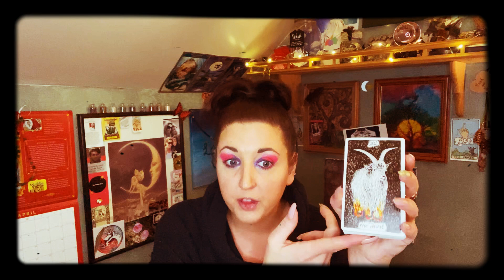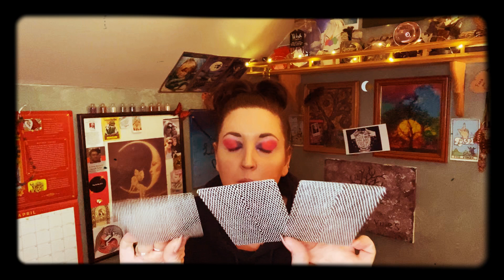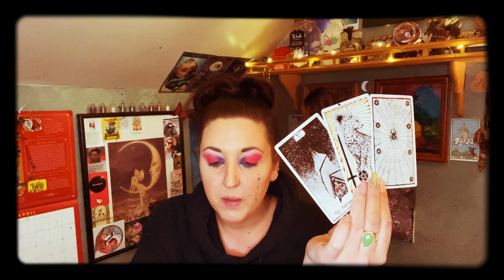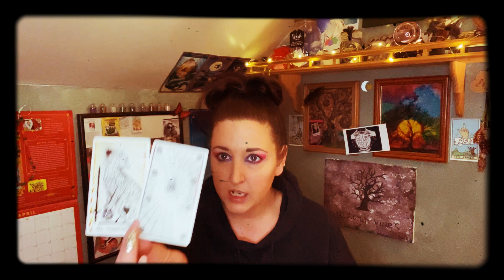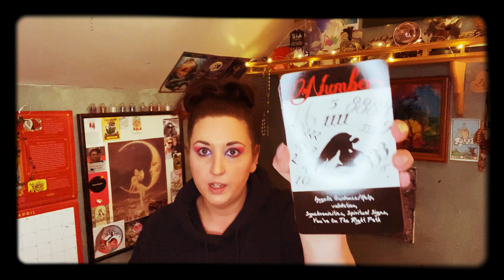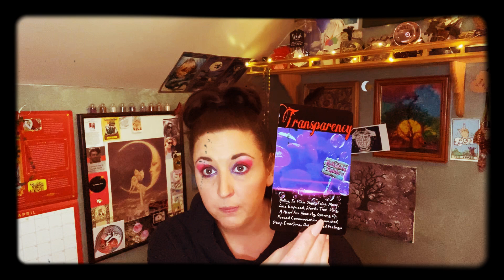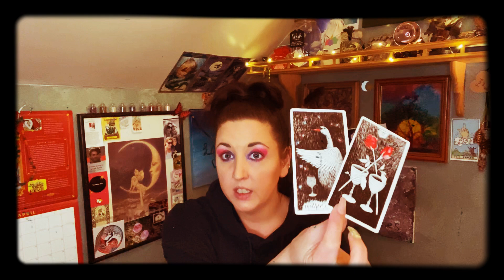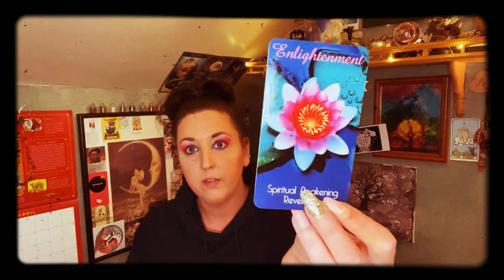Aquarius—BONUS—Breaking Free From Solitary Confinement For You...